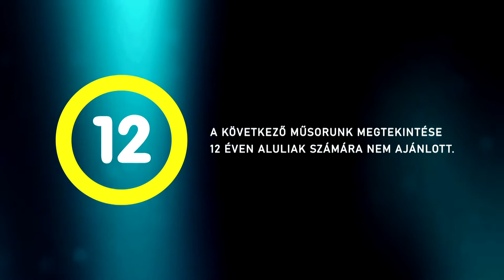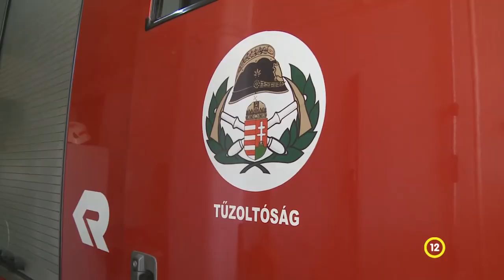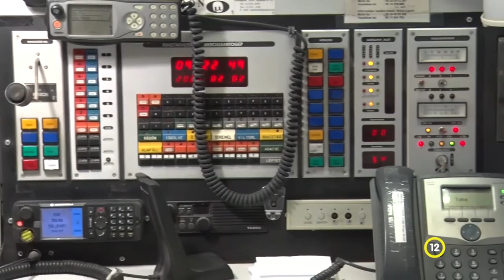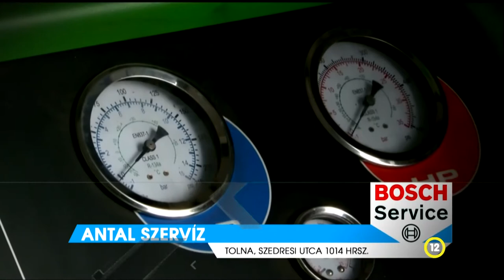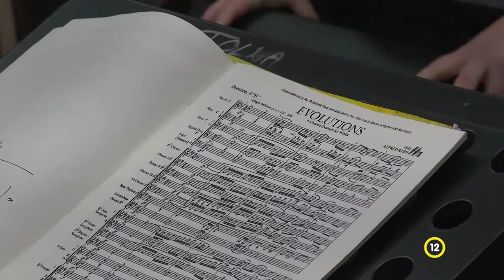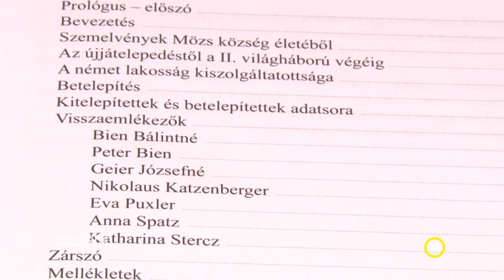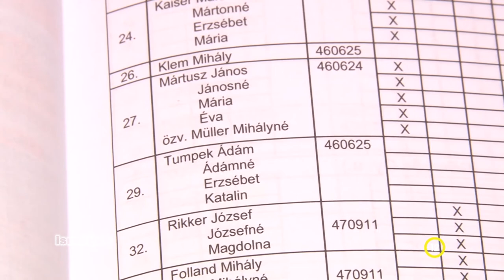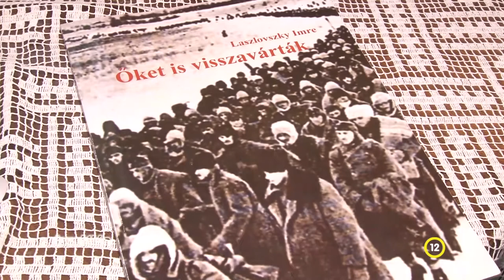Thelena magazin - Tolna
Spanyolországba készülnek a tolnai ifjúsági fúvósok
Tolna - költségvetés
 Új feladatokat adott a covid a tolnai polgárőrségnek